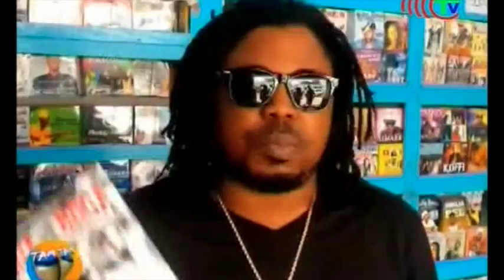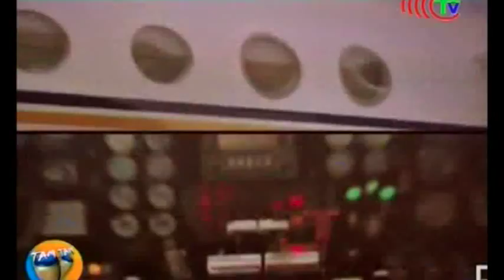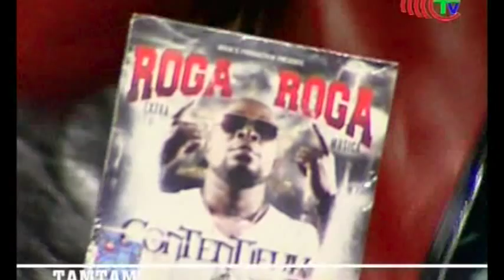Emission Tamtam reçois Sonor Digital et Extra Musica Contentieux dans les bacs